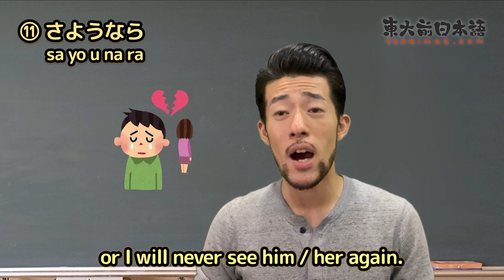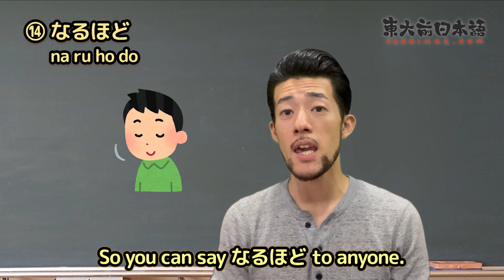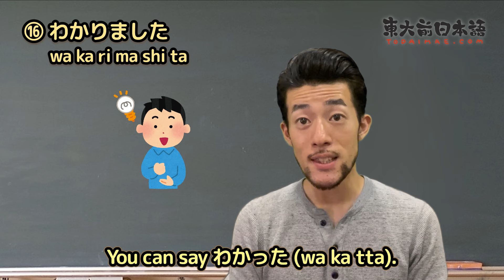10 Super Basic Phrases in Japanese Part 2 | Essential Japanese Phrases for Beginners 😊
In this video, I'll teach you 10 super basic phrases in Japanese that are essential for beginners. From greetings to expressing understanding and gratitude, these phrases will help you navigate everyday conversations in Japanese. 🇯🇵

Here are the phrases covered in this video:

さようなら (sa yo u na ra) - Goodbye 👋
じゃあまた (ja a ma ta) - See you again/Until next time 👋
何ですか (na n de su ka) - What/What is it 🤔
なるほど (na ru ho do) - I see 🧐
わかりません (wa ka ri ma se n) - I don't know/I don't understand 🤷‍♂️
わかりました (wa ka ri ma shi ta) - I got it/Understood 🙌
そうです (so u de su) - That's right/Yes 👍
いただきます (i ta da ki ma su) - I'm gonna eat/Thank you for the food 🍽️🙏
おいしい (o is hi i) - It tastes good/Yummy 😋👌
ごちそうさまです (go chi so u sa ma de su) - I have finished my meal/Thank you for the food 🍽️🙏
Whether you're planning a trip to Japan or just want to learn some basic phrases, this video is for you. Watch and practice these phrases to start building your Japanese conversational skills. じゃあまた! 😊👋

立刻來我們的網上日文學習區及讚好我們的Facebook和IG，還有更多日語學習資源、日文詞彙教學等你發現！

●訂閲我們！

我們的課程包羅萬有, 包括日語課程小組, 兒童日語課程, 私人日語課程, 暑期日語課程, 334新高中日語課程, 網上日語課程, 並由現任本港大學碩士、學士學位課程講師、日藉導師授課。